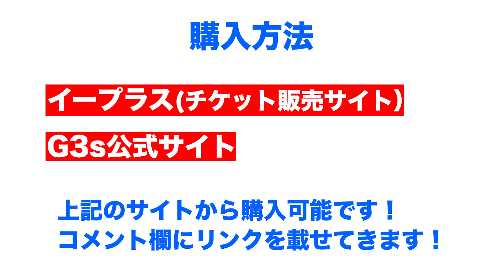第4回「らじおdeShow」チケット発売中！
詳細はコメント欄へ！

・川柳
・ご職業